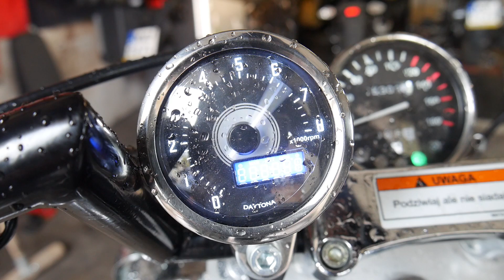Najładniejszy Junak M11 w Polsce ?!? Bobber style 😀 #3